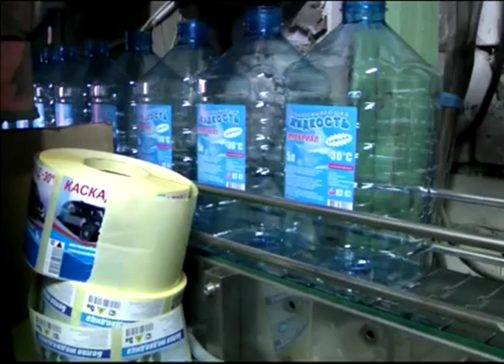В Ярославле обнаружен подпольный цех ядовитой «незамерзайки»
Незамерзайка с метанолом. Ярославские полицейские накрыли подпольный цех, где производили «адское зелье» для автомобилей. Ядовитое содержимое умело маскировалось под обычный стеклоочиститель. Цех располагался на улице Полушкина Роща, продукция реализовывалась в одной из торговых точек Ярославля.